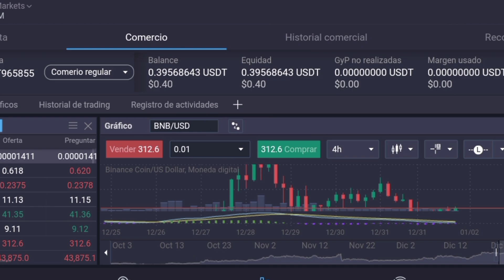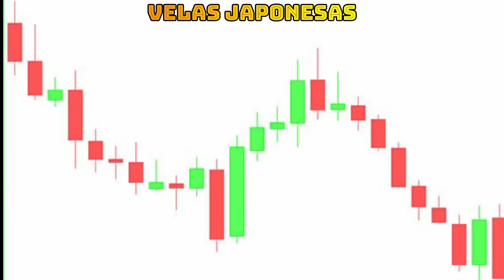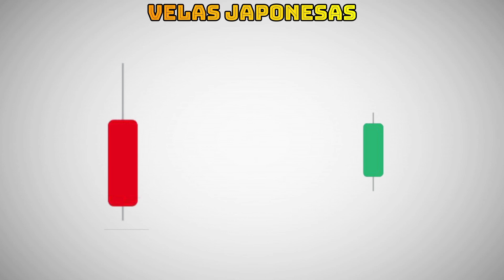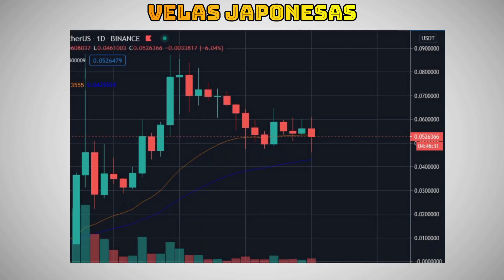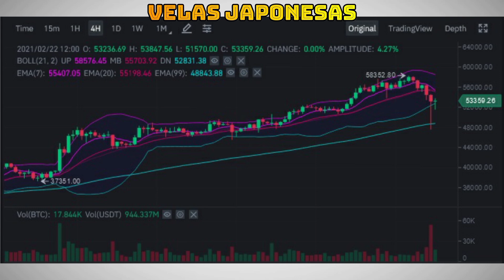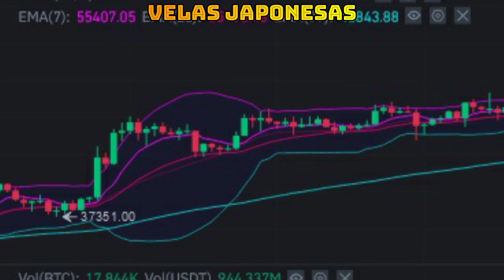⚠️TUTORIAL DE TRADING: VELAS JAPONESAS - ¿Cómo Leer los gráficos?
🟢Beneficios Exclusivos para la comunidad❗

DEBES VER ESTE VIDEO ANTES DE INICIARTE EN EL TRADING
Aprender a leer e interpretar las velas Japonesas y ser exitoso en el trading de Criptomonedas es básico en este tipo de mercado. Te explico de la manera fácil cómo entender el Gráfico de Velas Japonesas y puedas iniciarte cómo principiante en el mundo del trading y obtener ganancias eventualmente.

⚜️Visítanos en nuestras redes y obtén información al instante sobre Criptomonedas⚜️